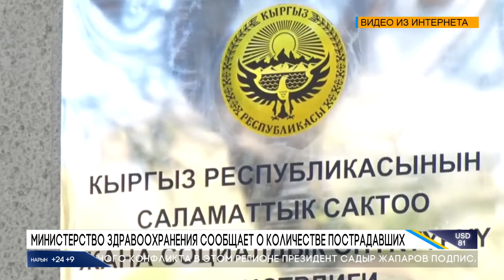МИНИСТЕРСТВО ЗДРАВООХРАНЕНИЯ СООБЩАЕТ О КОЛИЧЕСТВЕ ПОСТРАДАВШИХ